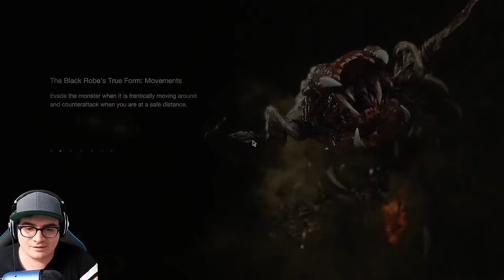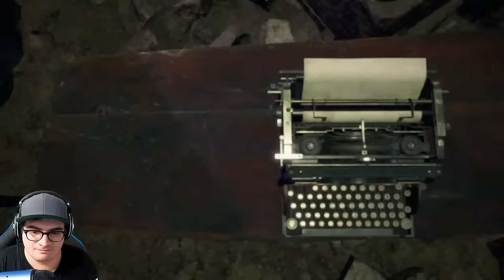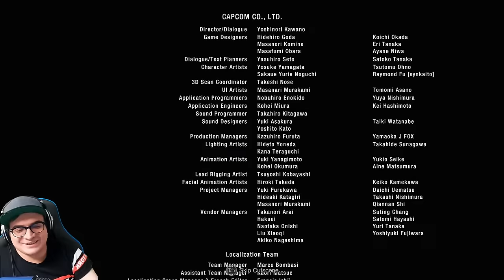RESIDENT EVIL 4 VALKYRIE MOD PLAYTHROUGH (RE4R BERSERKER SEPARATE WAYS)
Neon Slice plays the NEW VERSION of RE4R Berserker Mod for Separate Ways: RE4R VALKYRIE MOD - This MOD modifies a large number of enemy and item configurations, adds previously unexplored areas from the original version, adjusts weapon attributes, and introduces more weapons, bringing you a brand new Resident Evil 4 gaming experience.

In this video, Neon Slice plays the VILLAGE in Berserker Mod for RE4R

Neon Slice plays Berserker mod in Resident Evil 4 Remake, very similar to Nightmare mod and Inferno mod, re4r berserker is an amazing way to have a new experience in Biohazard RE:4.
RE4 Remake Berserker mod is to be installed via the Fluffy Mod Manager on a brand new install of Resident Evil 4 (2023) with NO OTHER MODS installed. This mod is not officially supported by Capcom and it can only be played on PC. It is not available on PlayStation or Xbox.

mod bytooneedim

Second Channel:  @TheNeonSlice